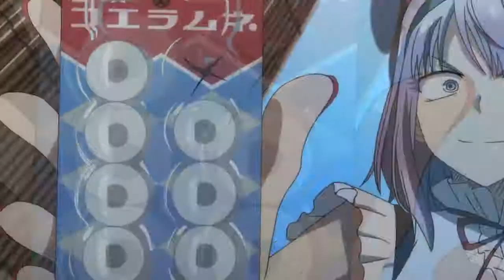I Want Dagashi / Dagashi Kashi AMV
Source: Dagashi Kashi
Song: I Want Candy // Aaron  Carter

Awards:

Kawaii Kon 2018: Judge's Choice